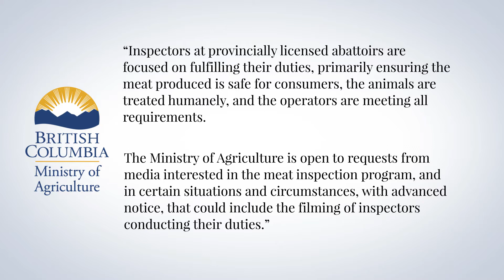Witko In The Wild : EP002 - Meet Your Meat - Part 2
In this episode we drop off the pigs and follow them through the slaughtering process... sort of.

Do you think it's important to source your meat locally?  Is it all a bunch of hullabaloo?